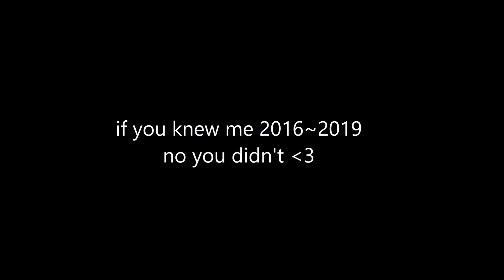how i feel about my old eddsworld content (flash warning)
here's my Dark Ages in a video. please do not go and find to watch all my old content in this vid or i will delete *all* of my old content from 2019 and earlier :')

i'd like to forget those years. even 2019.
in 2016, i was a completely different person than who i am today.

my animations reflect that.

anyways
the vids in this shitpost go from oldest [Sep 30, 2016] to newest [Sep 30, 2019] (i didn't even plan for them to last 3 years exactly x'D)
cringe at them with me